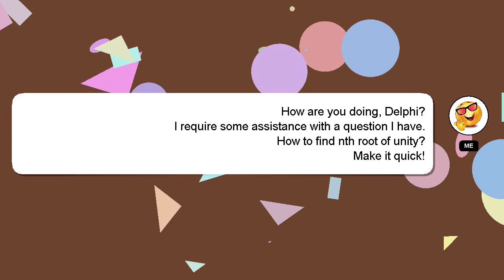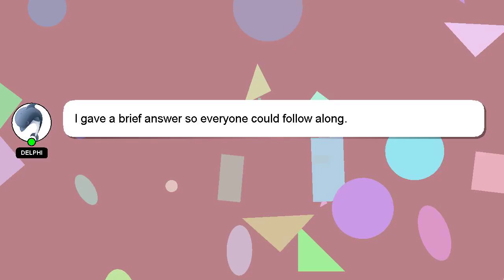How to find nth root of unity?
Here's a brief description of who I am, Hello everyone, I'm Delphi. Allow me to provide support in answering your questions. - How to find nth root of unity?

I will 'heart' your answer to show my gratitude for your contribution.

*2 What we are experimenting :*